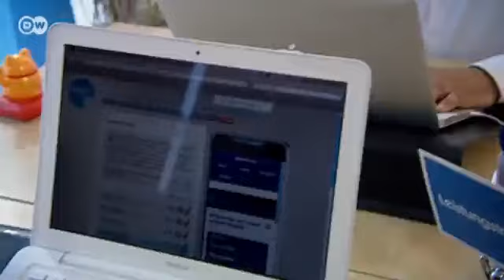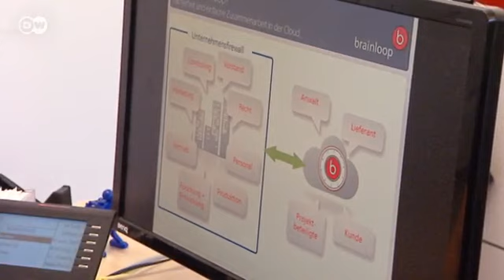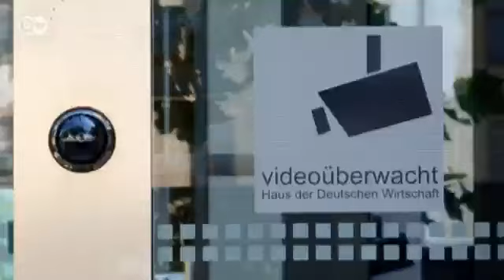التجسس الاقتصادي - ما تأثيره على الشركات الألمانية؟ | صنع في ألمانيا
مع الكشف عن عمليات التجسس الواسعة التي تمارسها المخابرات الأمريكية والبريطانية على شبكتي الاتصالات والإنترنت، يزداد الخوف أيضاً في قطاع الاقتصاد، إذ تخشى شركات ألمانية كثيرة من تعرض مخططاتها وبياناتها وصفقاتها للتجسس والسرقة من قبل المنافسين.